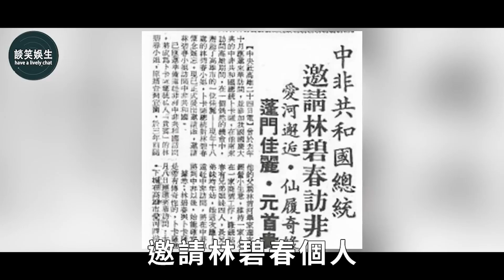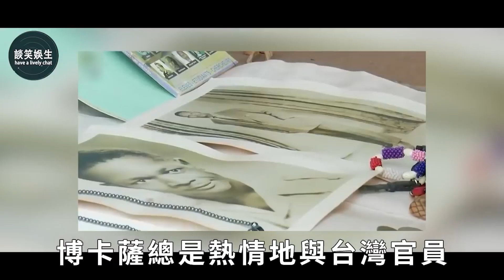18歲遠嫁非洲當皇后，享受榮華富貴，2年後卻哭喊要回家：每晚陪6個實在受不了！林碧春